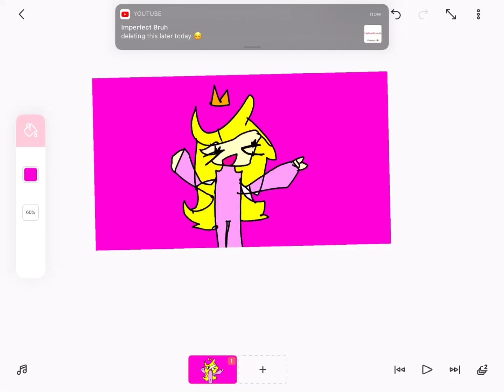Gift for vibe vibe leader